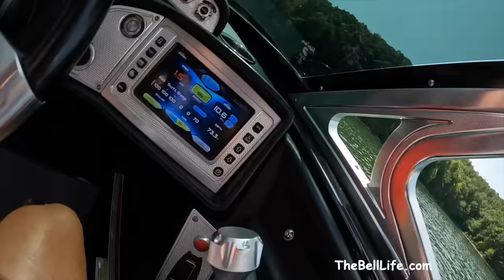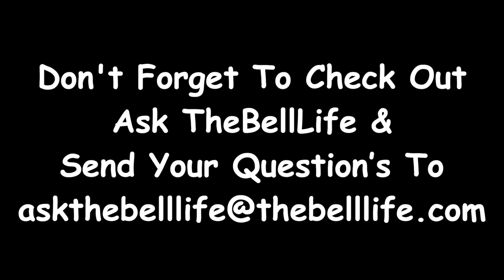Guess Who Showed Up??? (TheBellLife)